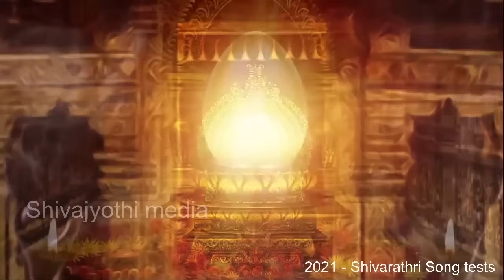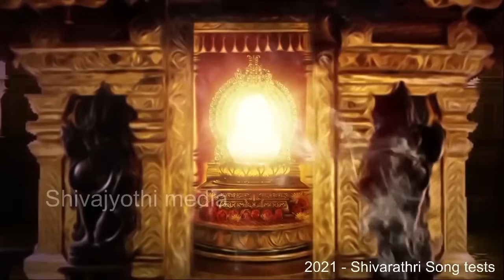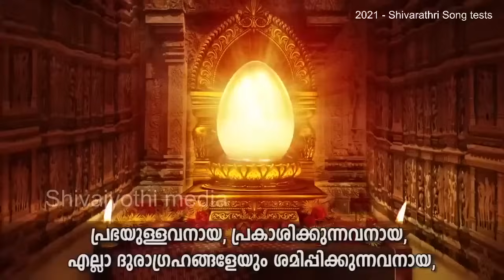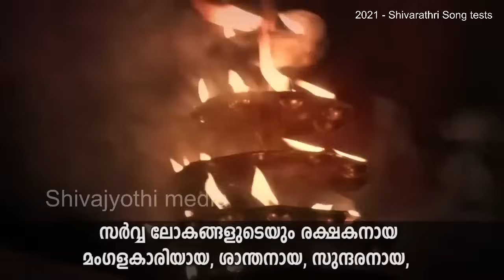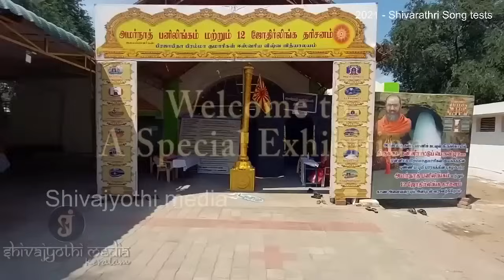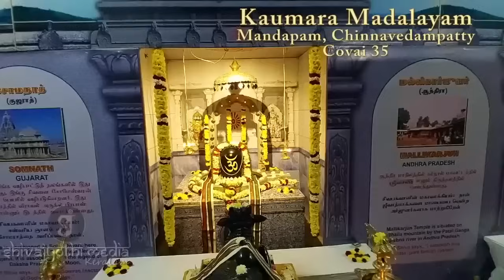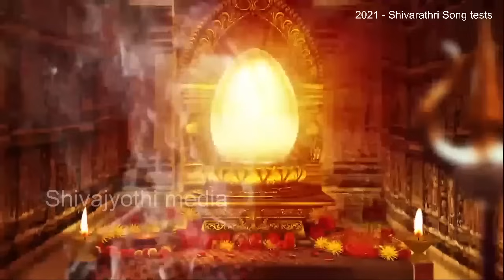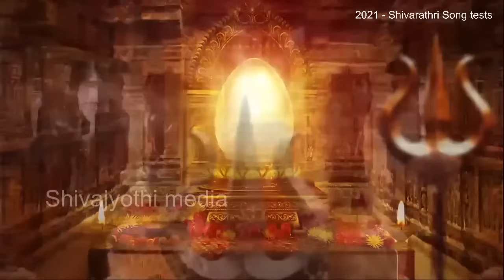30.04.2024 | Collective Meditation 6.00 pm | Brahma Kumaris @ Shivajyothibhavan Palakkad